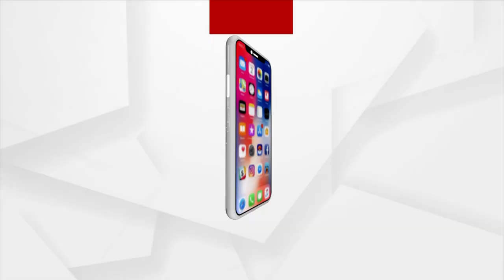Sata Katha || ରସିଲେ ଫସିବ